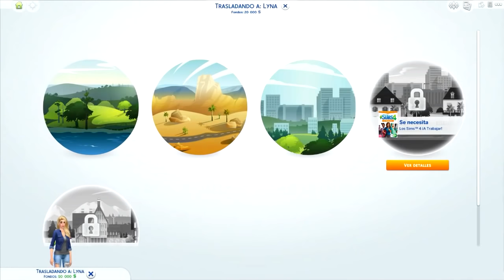SIMSTUBERS 13 | CREANDO A LYNA | SERIE DE SIMS DE YOUTUBERS | SRTALULY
☆   ¡¡¡ABREME!!!¡¡¡SÉ QUE LO ESTÁS DESEANDO!!! ☆